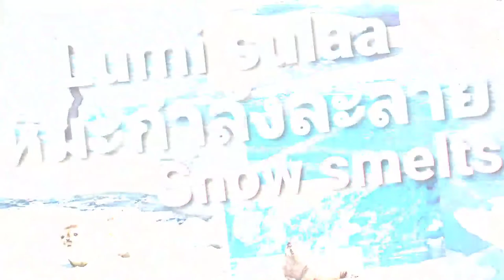Snow smelts#Lumi Sulaa#หิมะกำลังละลายชมวิวสวยๆๆงามๆๆที่นี่อีสานฟินแลนด์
meta name="tradetracker-site-verification" content="f0965da77bf19d765068f540e2ab587076c30dc2" / Real-life and Lifestyle in The Authentic Small Organic Farm in Finland. Our Isaan Finland Partnership Offer / Join

We like it very much when You are looking at Our Real and sometimes Funny - and even Joke videos. Also some travel videos, fishing- cooking-, building-, organic farming, etc. Dear Friends can have A Lot of Happiness in Your`s Life and let us share it with You! Hot Now, Rising Up and Most Popular.